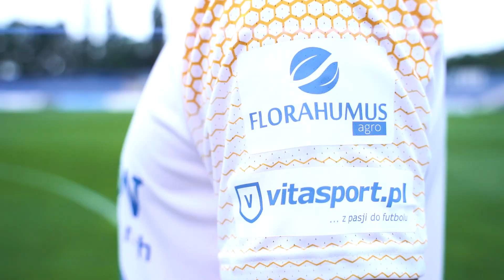NOWE KOSZULKI RUCHU - SEZON 2020/2021